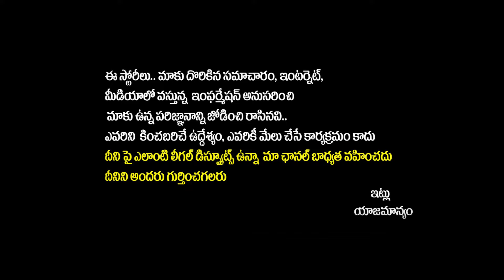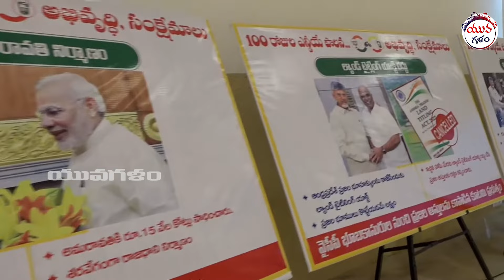Deputy CM Pawan Kalyan Praises Chandrababu Naidu | Nara Lokesh | YS Jagan | AP Politics | Yuvagalam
Regards,
Yuvagalam Team